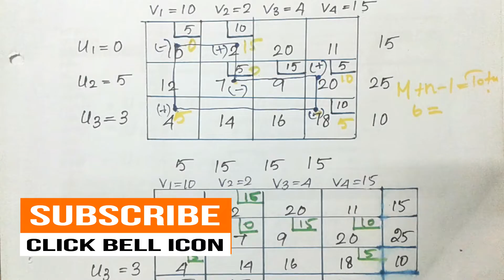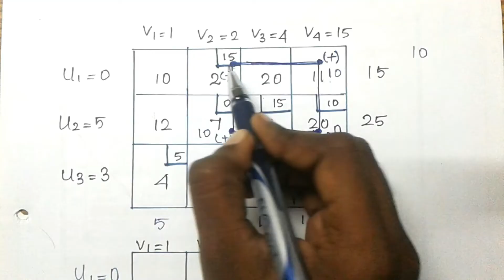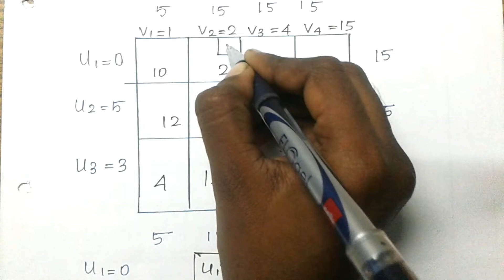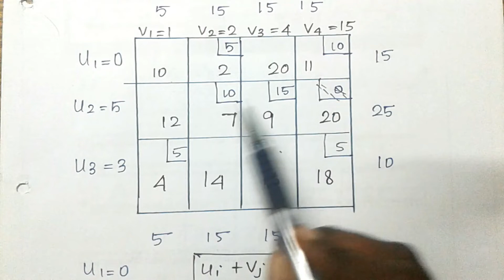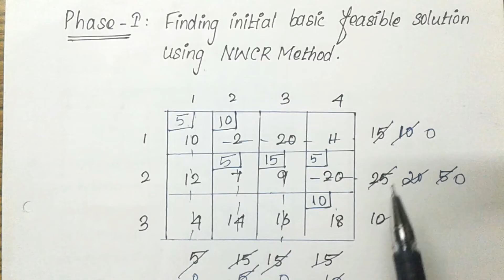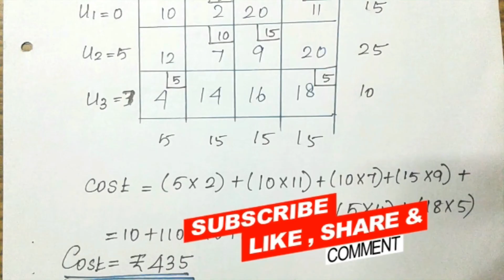Transportation Problem Using UV or MODI Method[Part-3]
This video is about Transportation Problem Using UV or MODI Method[Part-3]